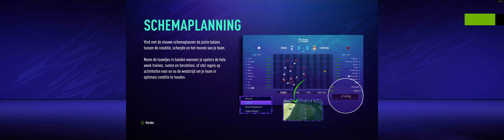FIFA 21 - Real Madrid Offline Season - 4 - Samsung Odyssey G9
Hardware specifications:
Processor: AMD Ryzen 9 3900X
Processor cooler: Cooler Master MasterLiquid ML360R
Motherboard: Asus ROG Strix X570-F Gaming
Memory: G.Skill Trident Z RGB F4-3600C16D-32GTZRC
Graphics: Asus ROG Strix GeForce RTX 2080 Ti OC
Power Supply: Cooler Master V Series V1200 Platinum
Case: Lian Li PC-O11 Dynamic
Additional coolers: Cooler Master MasterFan MF120R ARGB

Additional hardware:
Display: Samsung Odyssey G9
Keyboard: Logitech G910 Orion Spark RGB
Mouse: Logitech G903 Lightspeed
Headset: Logitech G935 Wireless 7.1 Surround Sound Lightsync
Speakers: Logitech Z-2300
Controller: Microsoft Xbox 360 Controller